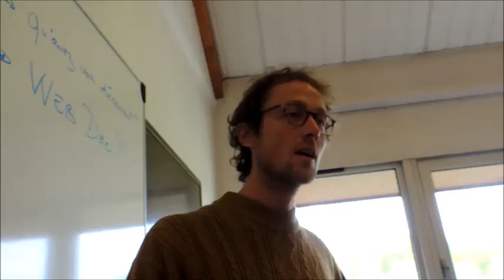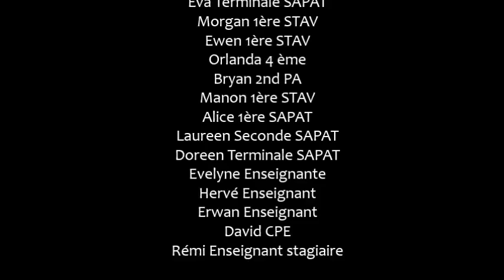Introduction au Web Doc : Caulnes, écocitoyenneté, le premier pas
Lycée agricole de Caulnes avril 2016